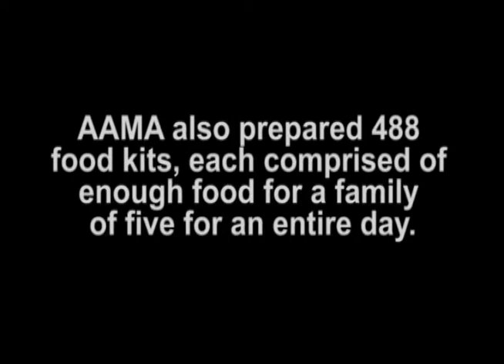AAMA's Day of Service at World Vision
AAMA recently participated in a day of service at World Vision in Chicago, IL, to commemorate the 50th anniversary of AAMA's Gold Label Certification Program. Staff members of the association assembled 50 SchoolTools backpacks for at-risk Chicago children, organized classroom supplies for World Vision's Teacher Resource Center, as well as prepared 488 food kits, each comprised of enough food for a family of five for an entire day. AAMA has worked with World Vision since 2007, including organizing backpack builds at AAMA's 75th and 76th Annual Conferences, which culminated in 590 SchoolTools backpacks for children in Florida and Arizona.

To view photos and video from AAMA's day of service, visit the association's Flickrflickr.com/photos/aamainfo) and YouTube pages. More information about AAMA and its activities can be found via the AAMA Media Relations or on the AAMA website, aamanet.org.